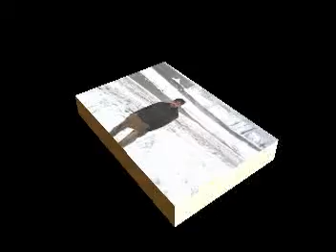After swat operation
for the purpose of amusement only. there is no infringement of copy right coz its not for commercial use.